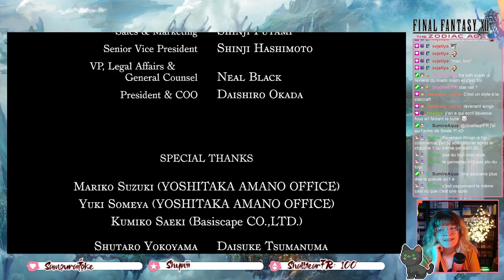[Live] Final Fantasy XII #10: Pour la paix [Fin]